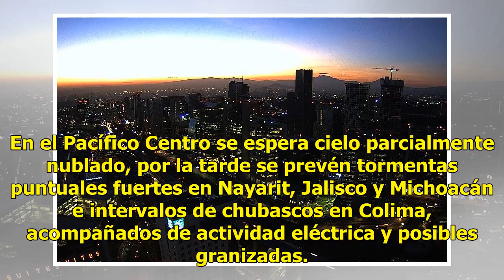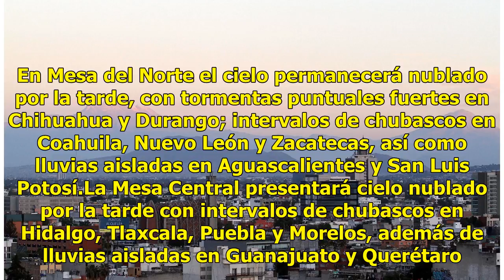Prevén temperatura máxima de 29 grados en la Ciudad de México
La temperatura máxima de este miércoles en la Ciudad de México será de 29 grados Celsius con lluvias acompañadas de descargas eléctricas durante la tarde, reportó el Servicio Meteorológico Nacional (SMN). El organismo dependiente de la Comisión Nacional del Agua detalló que habrá cielo despejado con...